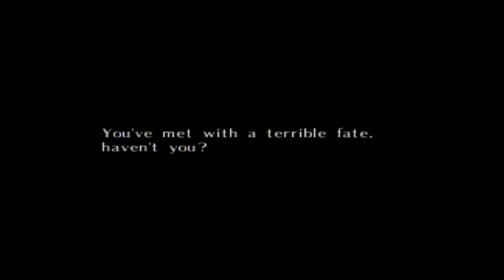Wind Waker Let's Play ep5 Jabun and the pearl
Welcome and thank you for joining us on this episode where we collect bombs and the final pearl. I hope you are enjoying the let's play of wind waker as we plan more lore vids and other let's plays to start. But for now i hope you all enjoy this episode.